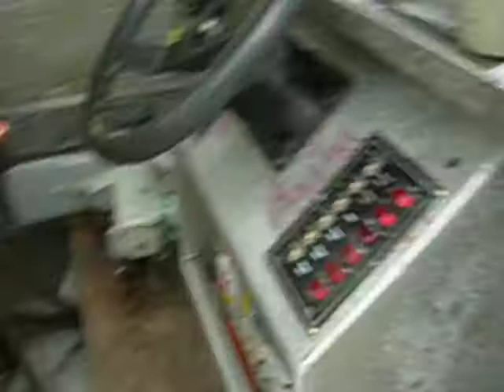Bristol bay boat pt4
Bristol bay boat